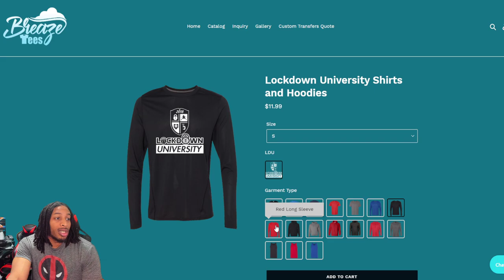NBA 2K23 PERIMETER DEFENSE GUIDE - DEFENDING THE PICK AND ROLL IN THE REC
LOCKDOWN UNIVERSITY EP 6 - IMPROVE YOUR PERIMETER DEFENSE BY LOCKING DOWN THE PICK AND ROLL IN THE REC

2K HAS DROPPED PATCH 1.01 AND IN IT WE SAY GOODBYE TO THE VC GLITCH AS WELL AS THE MY CAREER XP GLITCH WHICH COULD MAX OUT YOUR PLAYERS IN 2 HOURS.  TYCENO IS BACK COOKING AND EXPLAINS HOW HE DOES HIS SIGNATURE MOVES, AND STEEZO THE GOD IS SHOWING YOU HOW TO DRIBBLE THE BASKETBALL LIKE A TRUE GLITCHER.